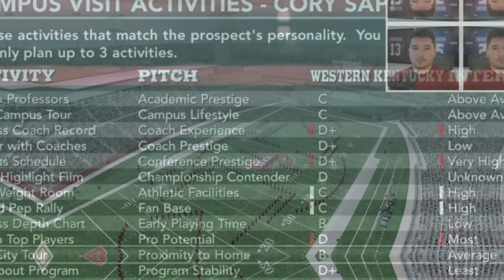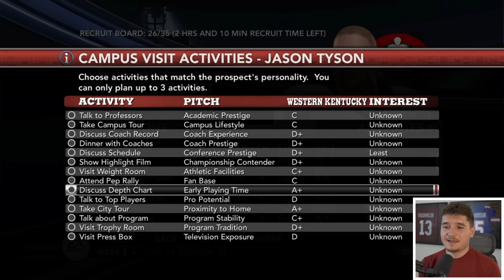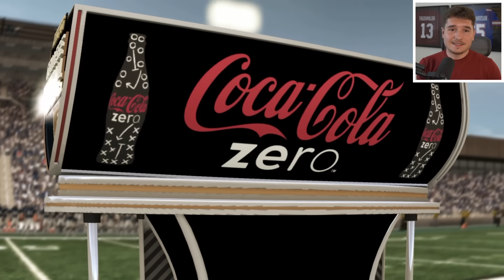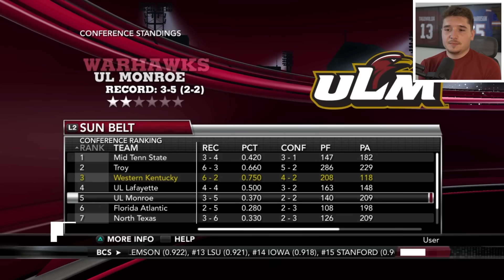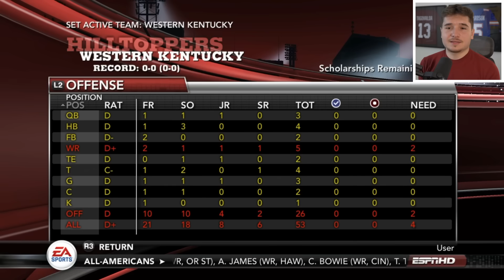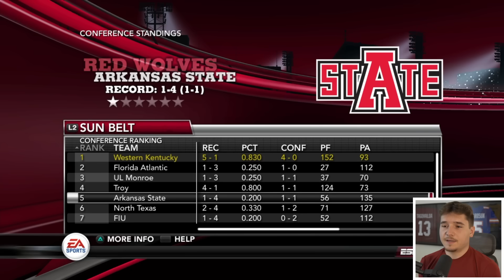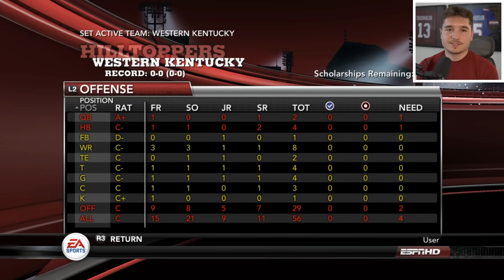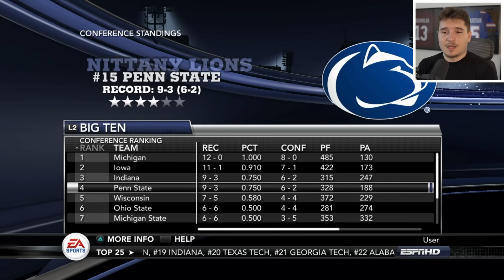I got NCAA Football 11 to Rebuild the WORST TEAM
In this NCAA Football 11 video, I used Western Kentucky to rebuild the worst team in the game!